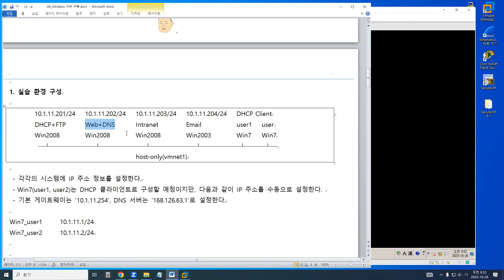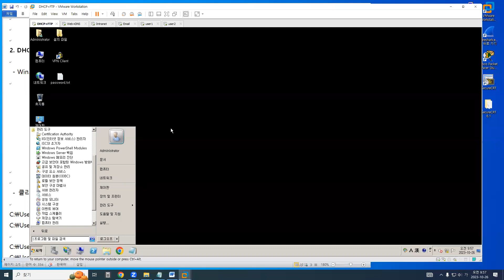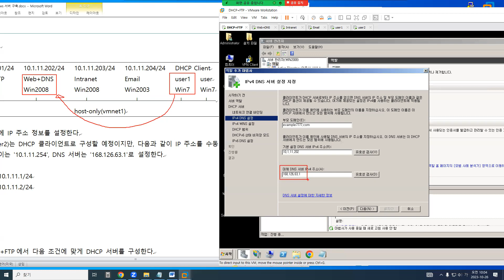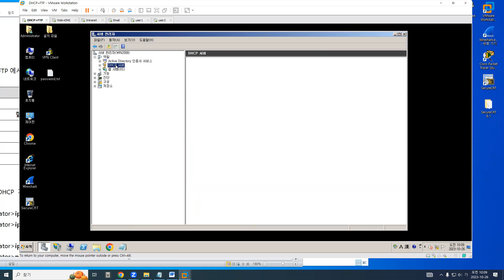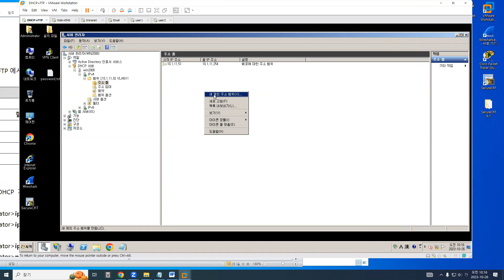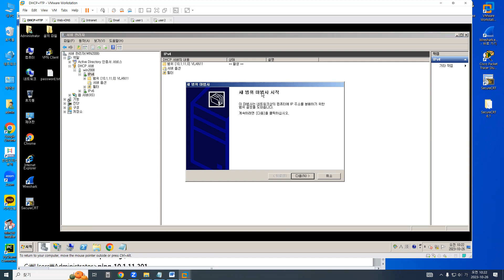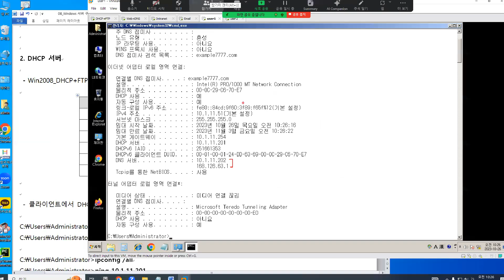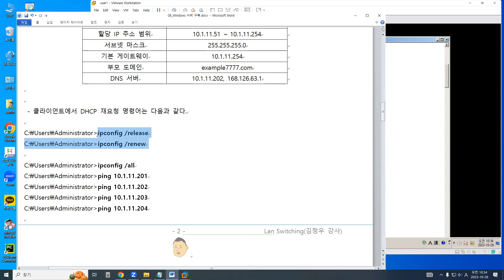08_Windows 서버 구축(DHCP 서버)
08_Windows 서버 구축(DHCP 서버)